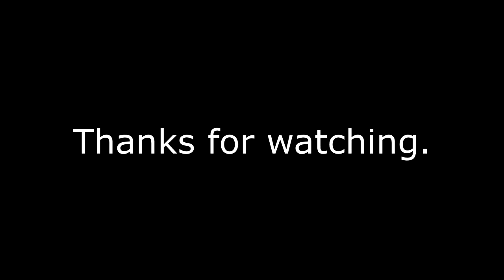Motorcycle Riding in the West Chicago Burbs: Up the Fox Valley River and around (full: 4/4)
Join me as I cruise around in my Buell in a small group.

This trip: 56.8 miles. Start in Naperville, IL. Head west for a cruise through Naperville, Oswego, up the Fox Valley River through Montgomery, Aurora, North Aurora, and Batavia with a stop at the yummy Batavia Creamery. Heading home, after dark, back through Batavia, Warrenville, Wheaton, Lisle, back to Naperville.

My camera stopped and did not record the entire inbound trip. It's a very pleasant ride alongside the Fox Valley View.